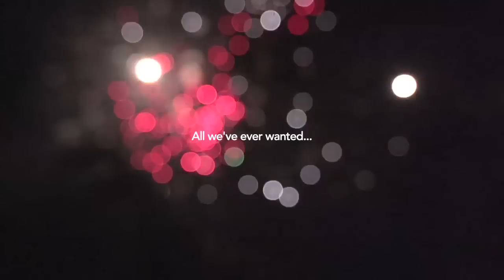'Din Shagna Da'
The perfect entry song for the Indian bride... Follow the journey of these beautiful brides and witness the similarities between screen and real life.